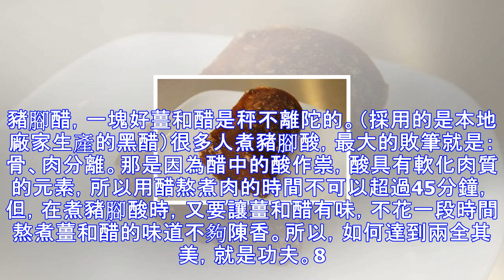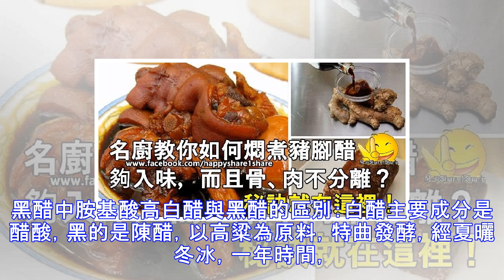名廚教你如何燜煮豬腳醋夠入味，而且骨、肉不分離？秘訣就在這裡！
『豬腳醋』名廚教你如何燜煮豬腳醋夠入味，而且骨、肉不分離？秘訣就在這裡！原料豬腳 1隻（約2公斤） , 黑醋500克 , 黃糖 130克 , 生抽150克 , 文冬薑200克 , 清水蓋過所有材料步驟1. 請小販將豬腳砍塊，回家洗凈就可。2. 文冬薑洗凈，切片，備用。3. 先將黑醋、文冬薑和清水燒煮沸，然後熄火，留待第二天用。4. 起鍋燒水，將豬腳收進水裡燙一燙後撈起，再把豬腳洗凈，備用。5. 把前一晚的醋湯煮沸，豬腳放進醋裏煲45分鐘，熄火。6. 等到煲裏的豬腳醋的溫度降到大概30攝氏才打開蓋，即可食用。7. 豬腳醋，一塊好薑和醋是秤不離陀的。（採用的是本地廠家生產的黑醋）很多人煮豬腳酸，最...